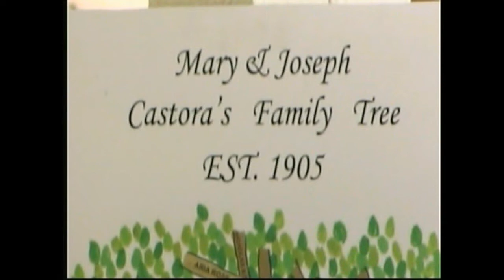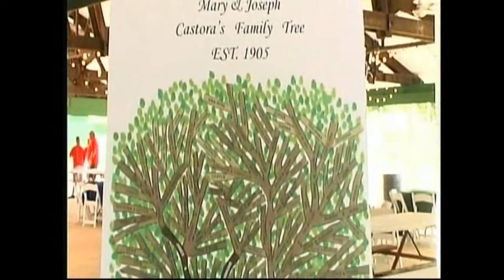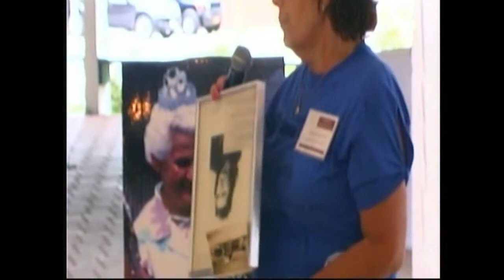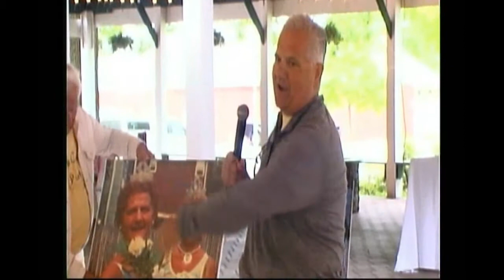CASTORA COUSINS PARTY